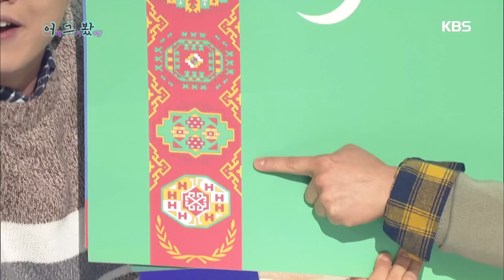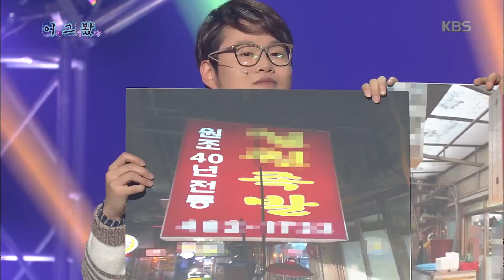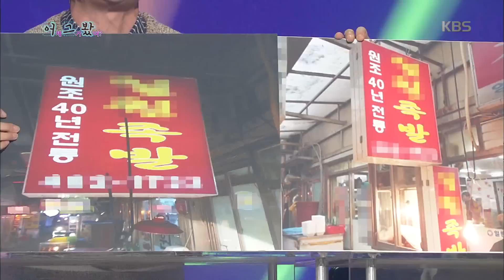[Kbs world] 개그콘서트 - ‘어그봤’ 최효종 "박근혜, 장래희망 대통령이었을까". 20151108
‘어그봤’  최효종 "박근혜, 장래희망 대통령이었을까"